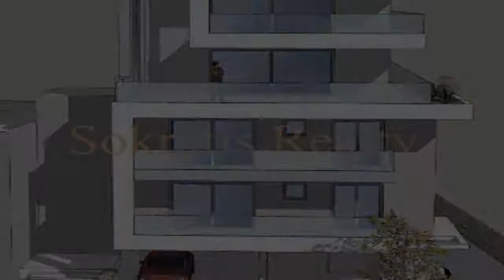Άνω Χολαργός Χολαργός Πωλείται Διαμέρισμα 170 τ.μ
Κωδικός ακινήτου: 100589 - Χολαργός Άνω Χολαργός ΠΩΛΕΙΤΑΙ διαμέρισμα συνολικής επιφάνειας 170 τ.μ. στον 5 ο όροφο . Αποτελείται από 4 υπνοδωμάτια, σαλόνι, κουζίνα, 2 μπάνια και WC. Είναι κατασκευασμένο το 2020 με ενεργειακή κλάση Α+ και διαθέτει θέρμανση ατομική - αέριο, θέα σε βουνό, κουφώματα αλουμινίου, πατώματα από πλακάκι και ξύλο, πόρτα θωρακισμένη, εντοιχιζόμενες ντουλάπες, ανελκυστήρα, πρόσβαση ΑΜΕΑ, πάρκινγκ, αποθήκη , τζάκι, σίτες, διπλά τζάμια, ηλιακό θερμοσίφωνα, ανοιχτωσιά, μπαλκόνια 50 τ.μ. - Τιμή: 570.000 € Welcome to Sokratis Realty Real Estate top villas Athens Greece Golden Visa Greece \r\nΖητάμε ακίνητα για πελάτες μας. \r\n